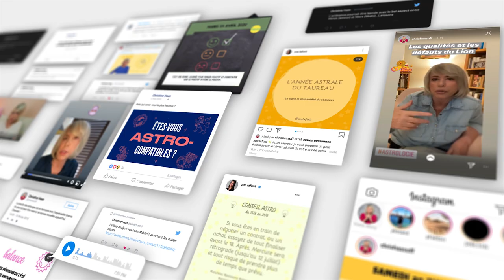Horoscope Bélier ♈️, novembre 2020 ☂️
☂️ horoscope du mois de novembre 2020 pour le signe du Bélier ♈️.
☂️ Pour tout savoir de votre mois, regardez l'horoscope du Bélier ♈️ et celui de votre ASCENDANT pour plus de précision.

☂️ Éphémérides du mois :
- Soleil : Scorpion jusqu'au 21 novembre 2020. Sagittaire après le 21.
- Pleine Lune : le 30 novembre à 8° des Gémeaux
- Nouvelle Lune : le 15 novembre à 23° du Scorpion
- Mercure : 26° Balance à 27° Scorpion
- Vénus : 4° Balance à 10° Scorpion
- Mars : 16° Bélier. Direct le 14 novembre
- Jupiter : 21° à 25° Capricorne
- Saturne: 26° à 28° Capricorne
- Uranus : 8° à 7°R Taureau
- Neptune : 18° Poissons. Directe le 29
- Pluton : 22° à 23° Capricorne